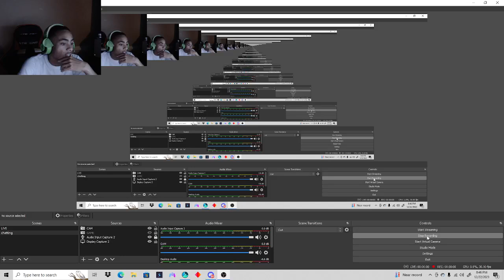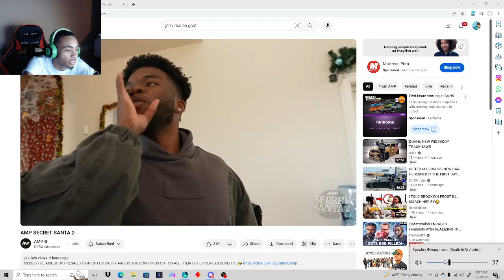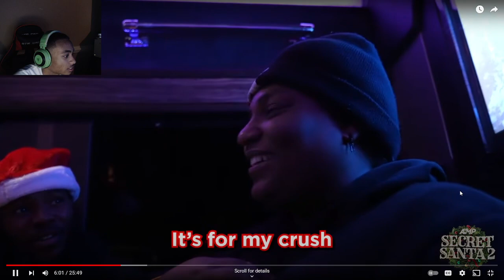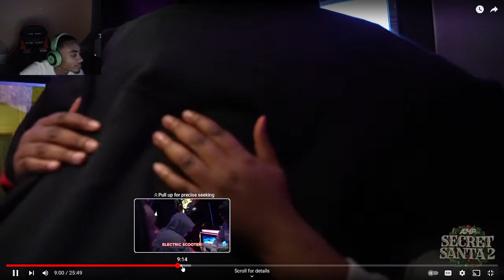AMP GIVING OUT HELLCAT KILLERS ZL1S & GT500S! AMP SECRET SANTA 2!